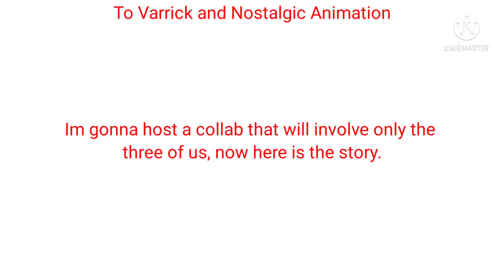To Varrick and Nostalgic animation (private collab)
here is the tag